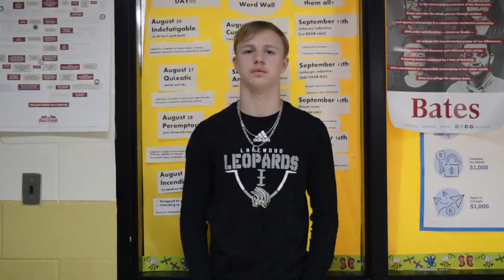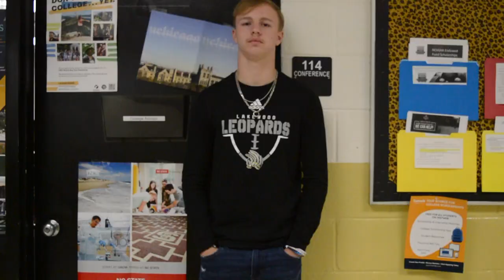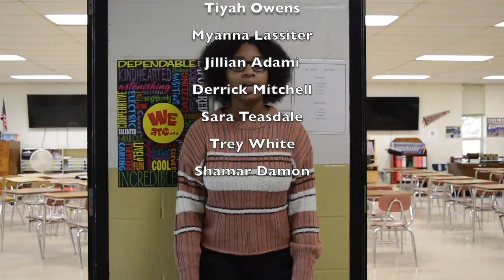November 5, 2019